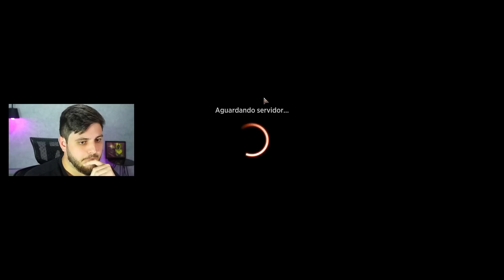🔴 MONO RED REVELER → SPELLS AGGRO no EXPLORER! (Magic Arena)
Deck
4 Lança Veloz do Monastério (BRO) 144
9 Montanha (THB) 253
4 Mago Escarificador de Almas (AKR) 175
4 Brincar com Fogo (MID) 154
2 Fúria da Senhora da Guerra (DAR) 151
4 Infantaria Eletrostática (DMU) 122
4 Irromper (AKR) 149
4 Esganar (SNC) 125
4 Frisson das Possibilidades (ONE) 151
4 Raiva Ancestral (VOW) 142
4 Covil do Bugurso (AFR) 254
4 Ruínas de Ramunap (AKR) 326
1 Sokenzan, Crisol da Afronta (NEO) 276
2 Esmagamento de Quebra‑crânio (ZNR) 161
4 Folião do Caos (SIR) 143
2 Desafio Coletivo (SIR) 148

"Vídeo de gameplay do jogo "Magic: The Gathering Arena" jogando com o deck Mono Red Reveler Spells no formato Explorer com os cards de Shadows Over Innistrad Remastered."